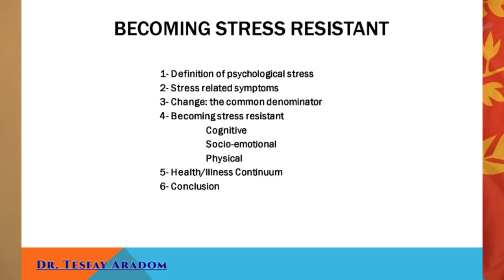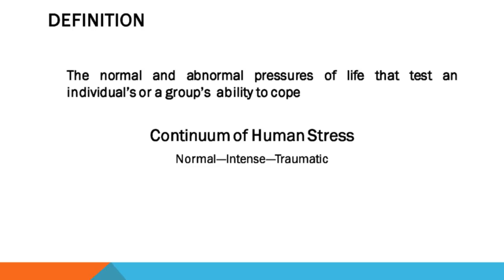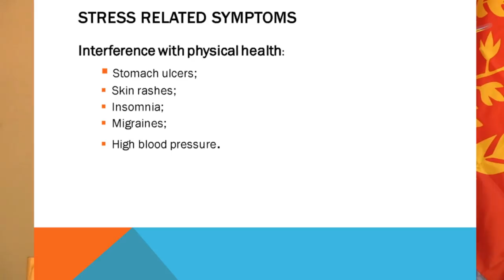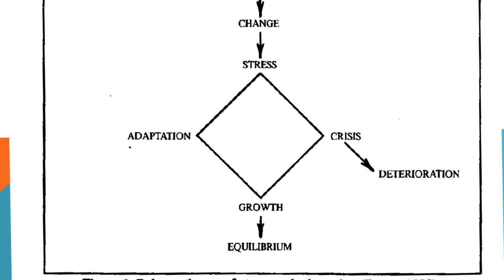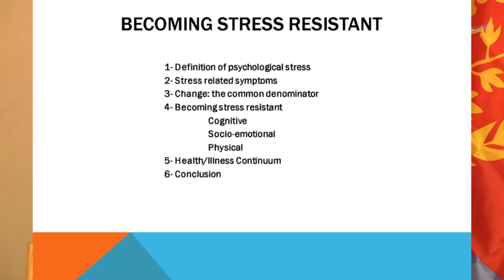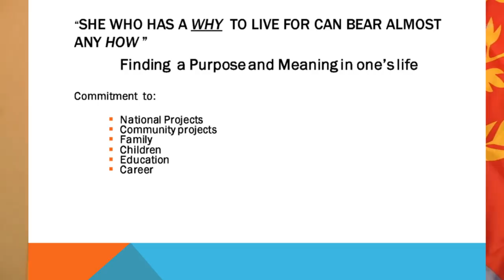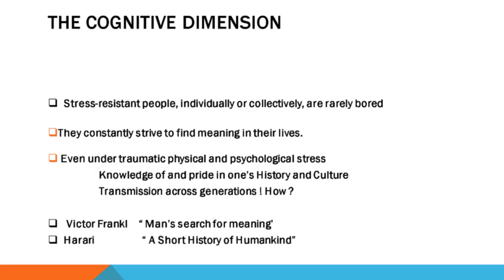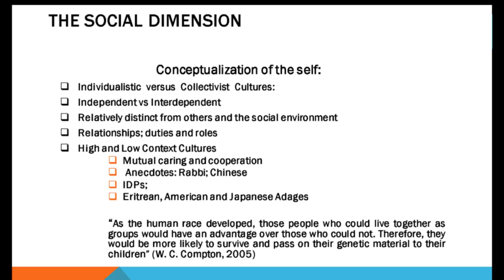Eritrea - Becoming Stress Resistant PART - 1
Dr. Tesfay Aradom